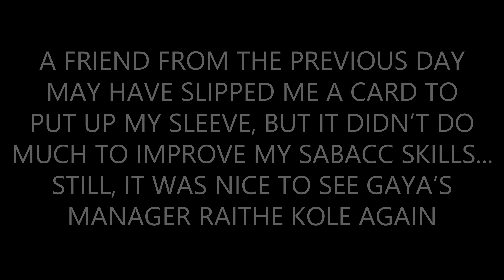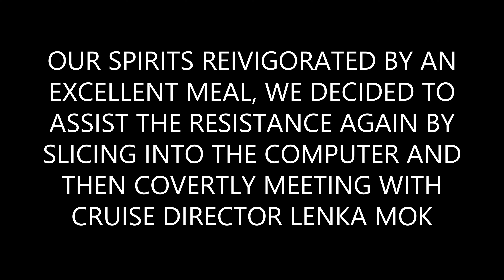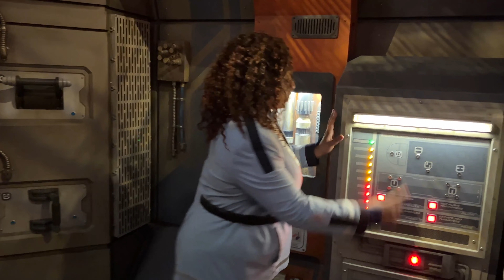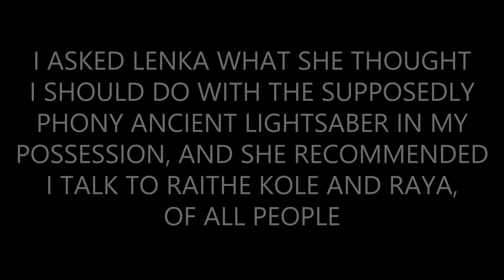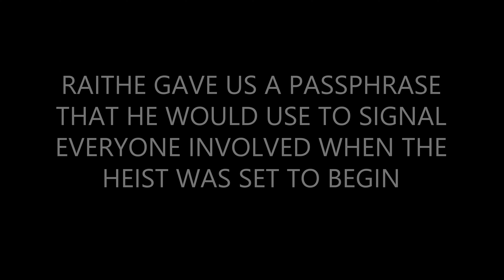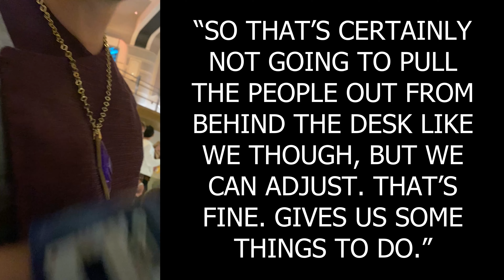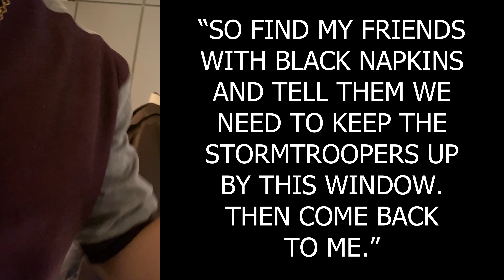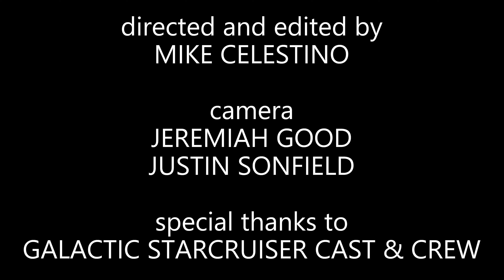(Part 4) Antiquities - A Star Wars: Galactic Starcruiser Story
On the second evening of his journey aboard the Halcyon starcruiser, Lotico Fendan gets wrapped up in a mystery involving a Force-worshipping sect and takes part in a heist to reclaim an ancient singing stone from the planet Ryloth.